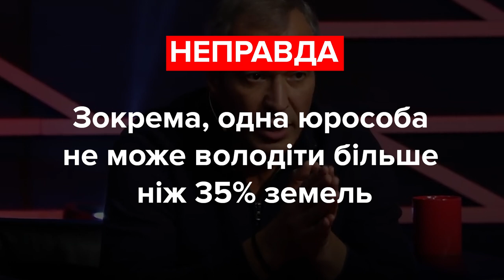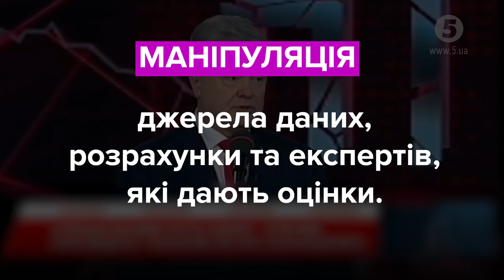Верещук, Порошенко та Кальцев. Хто з депутатів збрехав? Фактчек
Ірина Верещук

«Якщо ми говоримо про перший (пункт Мінських домовленостей – ред.), то це припинення вогню. Ми не забезпечили його у 2015 році, ми не забезпечили його сьогодні».

Володимир Кальцев
«Это не закон (про рынок земли - ред.). Это 5 страниц текста, которые позволят сегодня буквально, там, 15-20 холдингам по 500, 700, максимум, может быть, 1000 долларов в хороших областях скупить ту землю, которая есть у людей».

Петро Порошенко
«Не було армії в 2014 році, і зараз це одна з найсильніших армій Європи в 2019 році».